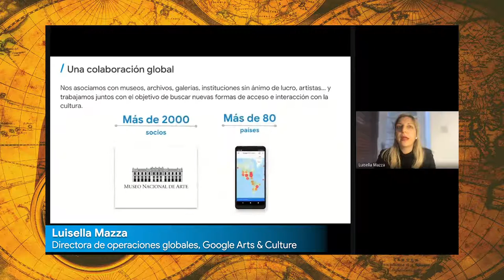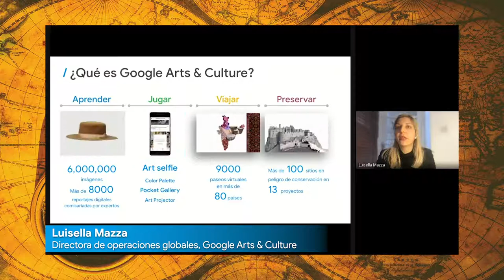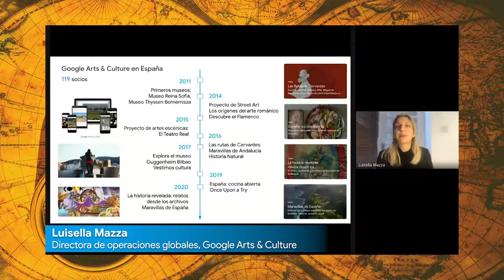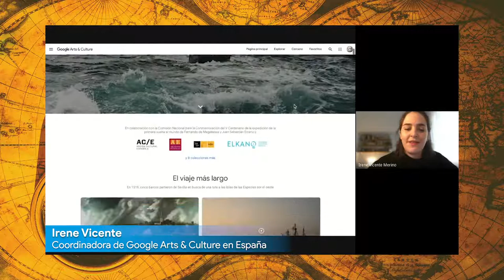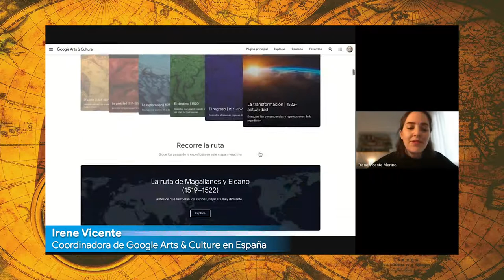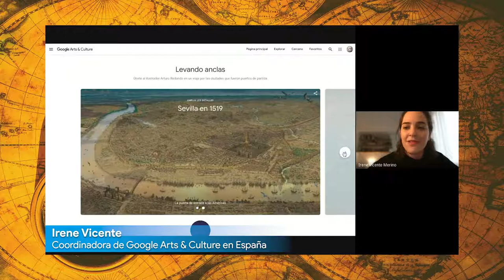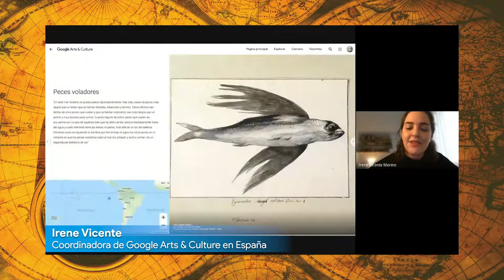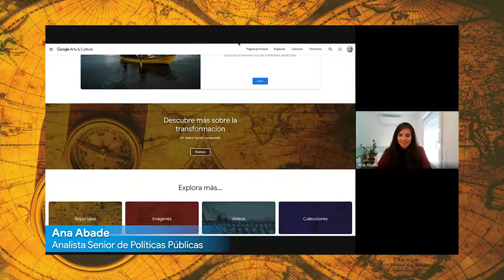Inauguración del portal digital 'La primera vuelta al mundo'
El ministro de Cultura y Deporte, José Manuel Rodríguez Uribes, ha participado, junto a la vicepresidenta primera y presidenta de la Comisión Nacional para la Conmemoración del V Centenario de la Expedición de Magallanes y Elcano, Carmen Calvo Poyato, en la inauguración del portal digital ‘La primera vuelta al mundo', presentado por la Comisión y por Google Arts & Culture, para celebrar los 500 años de la primera vuelta al mundo.